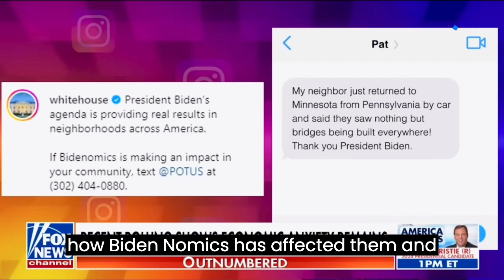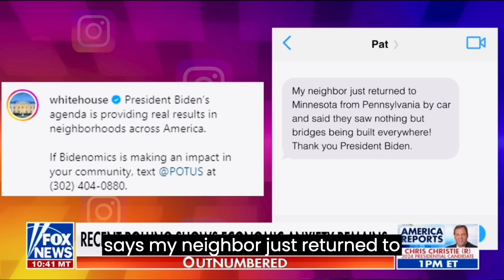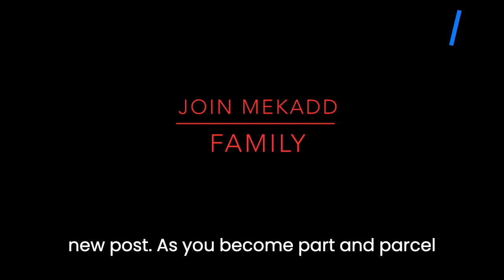news vlogging PRESIDENT JOE BIDEN TOUTS ''BIDENOMICS'' AHEAD OF 2024